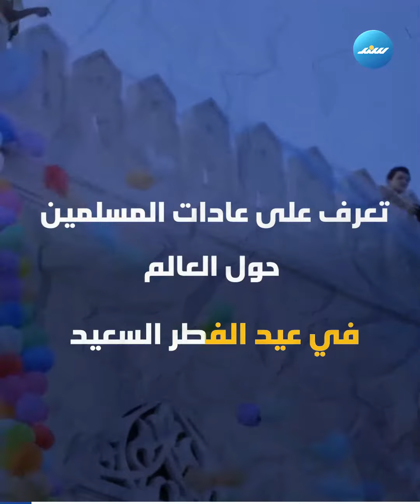تعرف على عادات المسلمين حول العالم في عيد الفطر السعيد